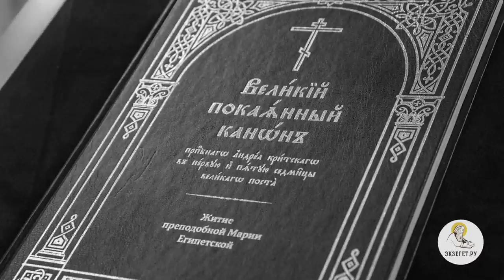Образы и смыслы Великого покаянного канона Андрея Критского. Священник Валерий Духанин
В сегодняшнем видео в первый день Великого Поста со священником Валерием Духаниным рассуждаем об образах и смысле Великого покаянного канона Андрея Критского.

🔸Тайна Великого Поста.
🔸Откуда зарождается покаянная молитва?
🔸Тяжесть наших грехов.
🔸О важности посещения храма в первую седмицу поста.
🔸Возможность переосмыслить свою жизнь.
🔸События из Священного Писания.
🔸Как увидеть свои грехи?
🔸Идти путями скорбей.
🔸Самый важный дар у человека.
🔸Вред злых мыслей.
🔸Самоуничтожение.
🔸Доброта приближает нас к счастью.
🔸Преображение души.
🔸Праведный Иосиф.
🔸Пример достойного христианина может распространиться на окружающих.
🔸Подлинная чистота.
🔸Покаяние Марии Египетской.
🔸Божие милосердие.
🔸Духовная врачебница.
🔸Пробуждение от сна грехов.
🔸Наследие Царства Божьего.
🔸Любовь Господа к нам грешным.
🔸Открыть двери души Всемогущему Богу.